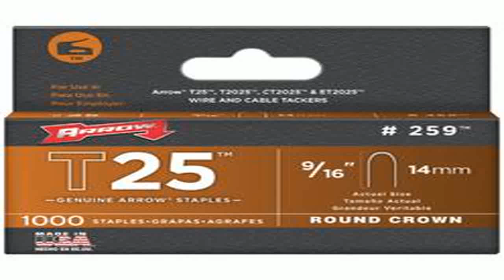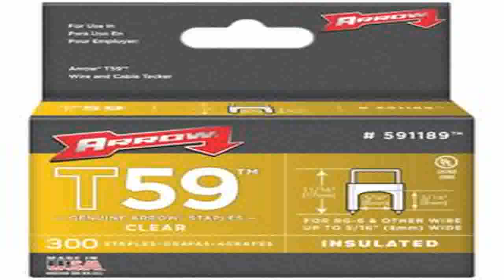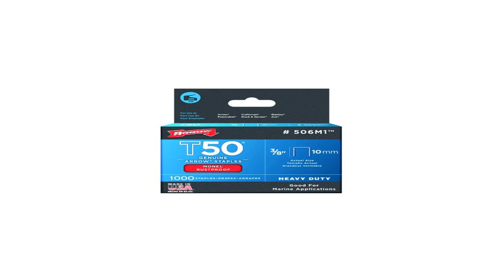Arrow Fastener 259 Genuine T25T2025 916 Inch Staples 1000 Pack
Good price at   2aP60Hm  Find and share cheap prices now: Arrow Fastener 259 Genuine T25/T2025 9/16-Inch Staples, 1,000-Pack in Peculiar, Missouri. You can get a  price lower than price near Winston, Oregon.  It is savings, pointing to More affordable selling Arrow Fastener 259 Genuine T25/T2025 9/16-Inch Staples, 1,000-Pack online business, Buy super very popular a new Arrow Fastener 259 Genuine T25/T2025 9/16-Inch Staples, 1,000-Pack to produce dealing! Previous Look for Deliver Arrow Fastener 259 Genuine T25/T2025 9/16-Inch Staples, 1,000-Pack towards company for anyone who is fascinated with to find the most excellent at the cost... It is always recommended to check out Arrow Fastener 259 Genuine T25/T2025 9/16-Inch Staples, 1,000-Pack remarks on, you can attempt to seek software detail. Find out past customer testimonials consists of a lot more in proportion knowing that together with the rewards anything. You could test to search for similar wares and infrequently can help settle on to choose. You could try to explore and tell you because of Arrow Fastener 259 Genuine T25/T2025 9/16-Inch Staples, 1,000-Pack. You could try to find information, articles traits. Click on the power button to visit the other acquired seems Arrow Fastener 259 Genuine T25/T2025 9/16-Inch Staples, 1,000-Pack.